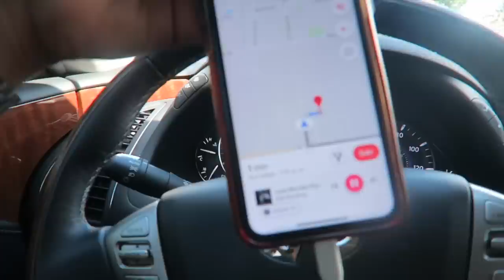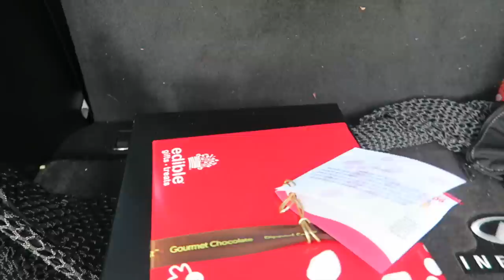JUGAMOS CON ANIMALES EXÓTICOS !! SORPRESA DE SAN VALENTIN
ESPECIAL DE SAN VALENTIN !! Este año rompimos la regla y hicimos algo completamente diferente , en familia y totalmente nuevo para nosotros .

Twitter :  @LA FAMILIA LATORRE ​